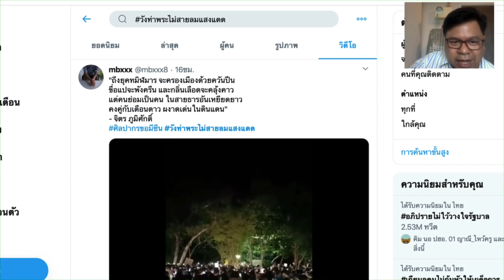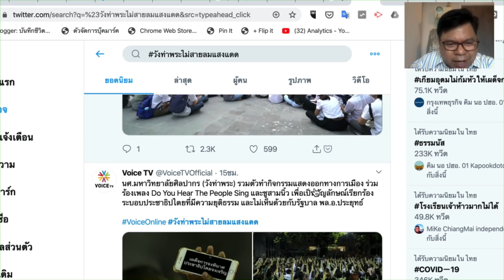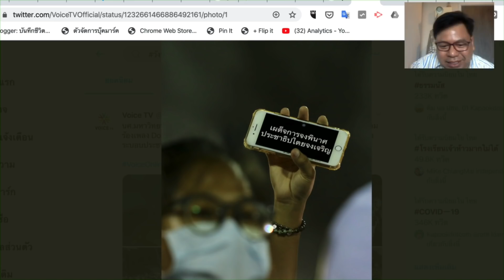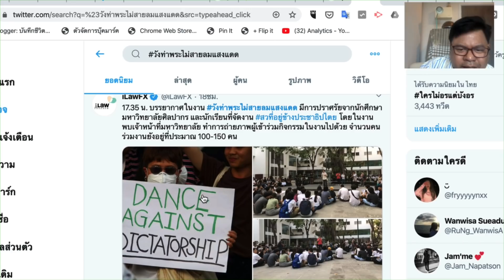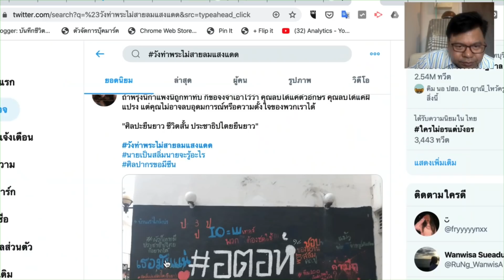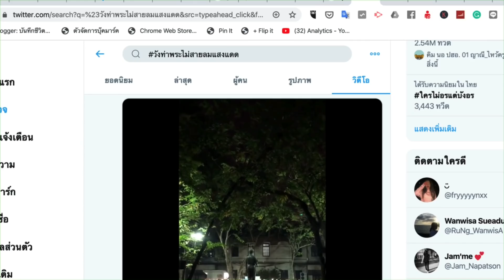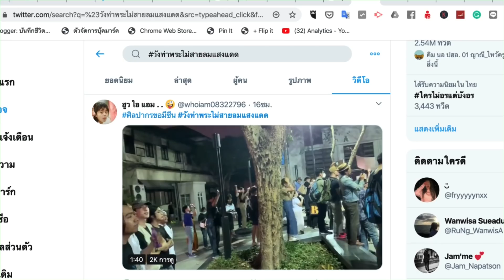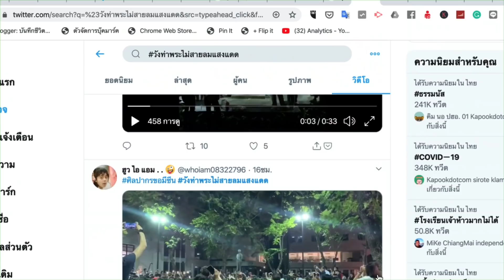นศ.มหาวิทยาลัยศิลปากร แฟลชม๊อบประชาธิปไตย Twitter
นศ.มหาวิทยาลัยศิลปากร แฟลชม๊อบประชาธิปไตย Twitter วังท่าพระไม่สายลมแสงแดด จัดกิจกรรม ที่ มหาวิทยาลัยศิลปากร วังท่าพระ กรุงเทพมหานาคร วันพฤหัสบดี 27 กุมภาพันธ์ 2563

บันทึกเล่าเรื่องและอัพโหลด
เช้าวันเสาร์ 29 กุมภาพันธ์ 2563